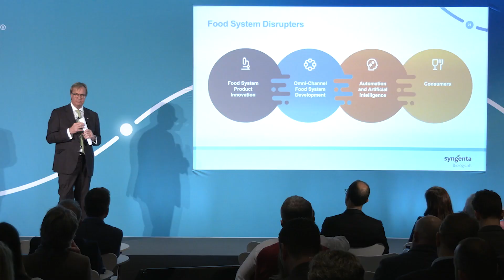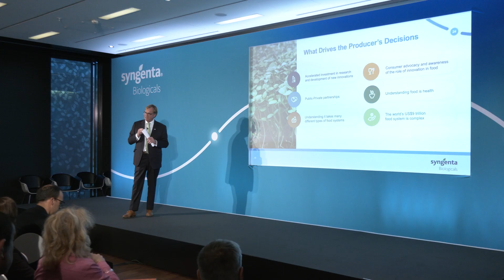Syngenta Biologicals Summit highlights reel - October, 2022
We brought the best across the industry together for our first-ever Biologicals Summit in October, 2022.

Over 70 thought leaders, entrepreneurs, researchers and those who care deeply about our industry, came together with our internal teams for an inspiring day at our R&D site, Stein (Switzerland), where we were joined by an esteemed lineup of presenters, including Ambassador Kip Tom.